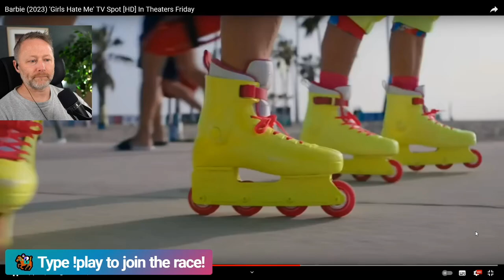"This film is me"